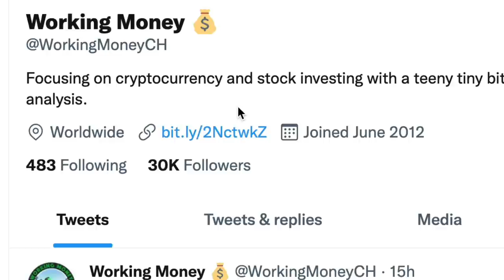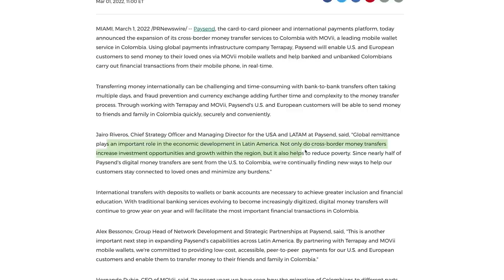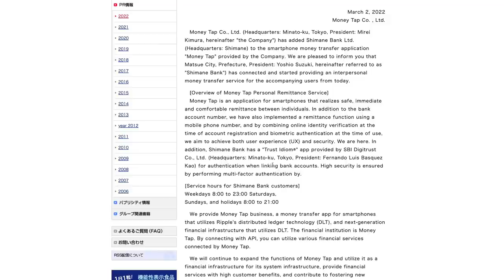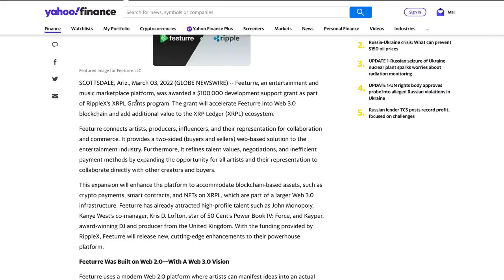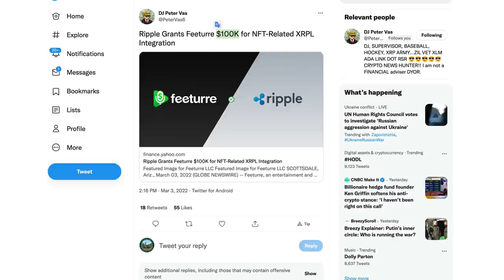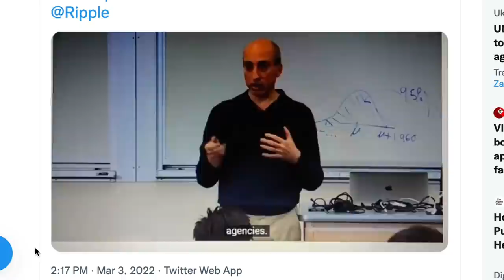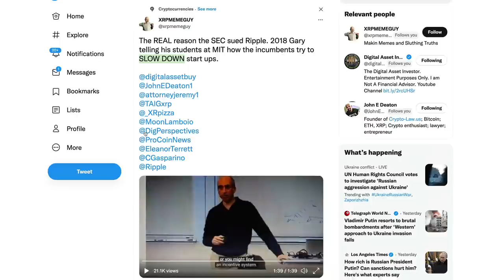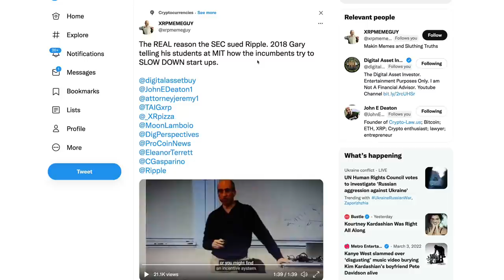Ripple XRP: Gary Gensler ADMITS In 2018 That Legacy Banks Want To Crush Start-Ups!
rs7qqcPuuN6E2LGtFbwAKBuGM83hdzP4ER

bc1q8zamhnwczhd3ywe3yztpsgrw0csqvpsnfvexwg

0x882f4a16beEDA3bbCF14B93783495f9af893b751

RFFUJTCHYB7DHM2VLG5DJDXLP5CKLH4D5XMO4TBNYKMAOL5OVHPSC7QTW4